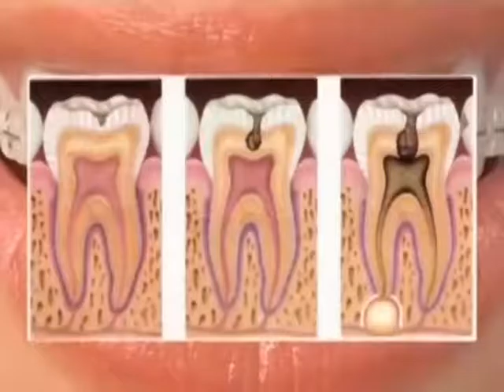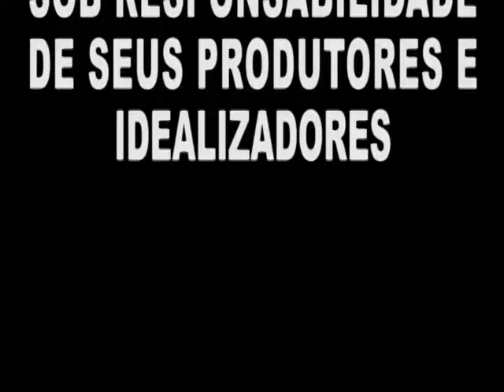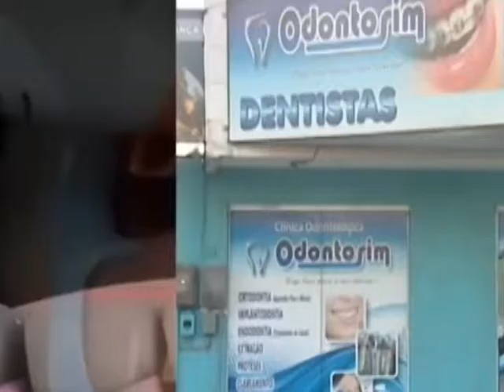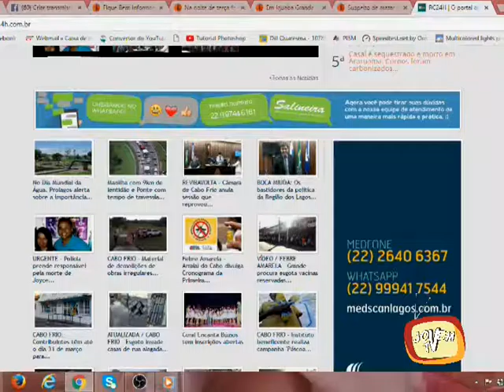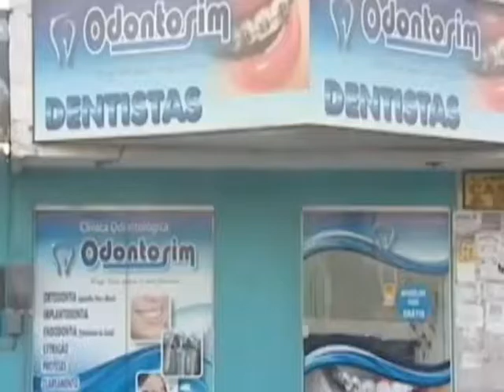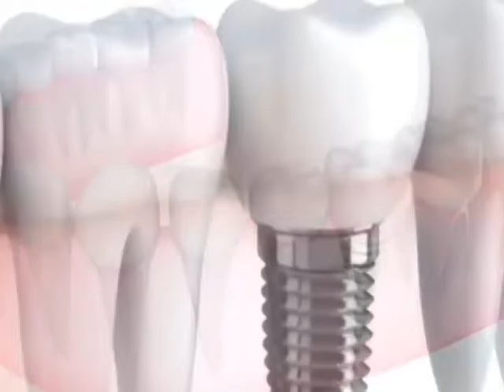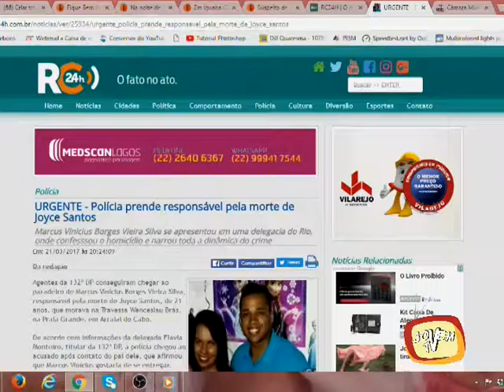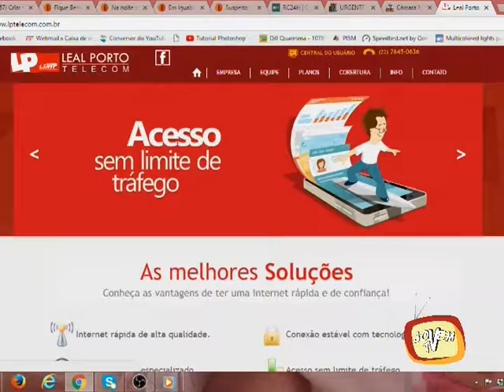Informe Local 22 03 2017